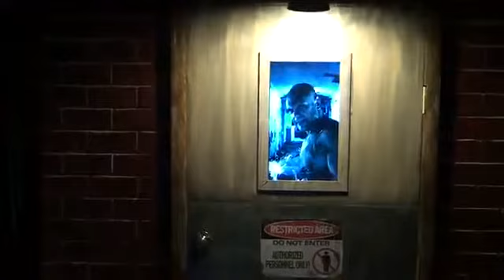Une porte effrayante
Imaginez, vous allez sonner a une porte, et vous êtes accueilli de la sorte.
Par une sorte de zombi contaminé qui veux défoncer la porte pour vous bouffer la cervelle.

De quoi flipper, et c'est extrêmement bien fait.